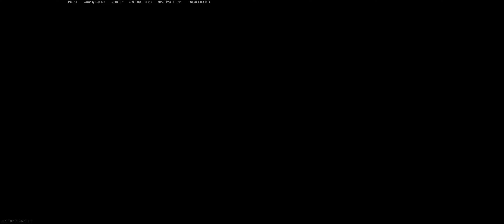Warzone - Oat: SHUT UP!